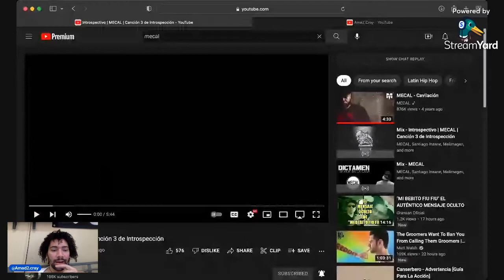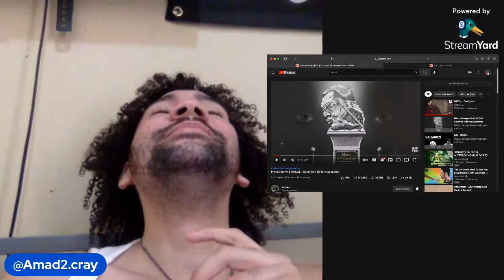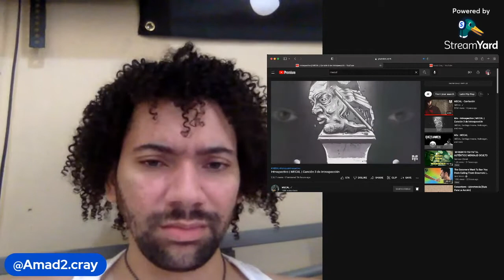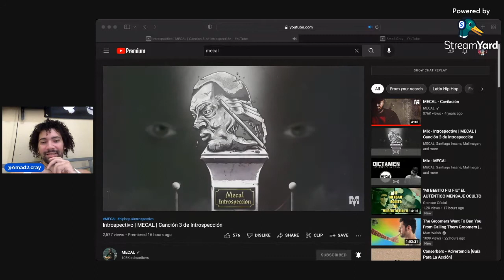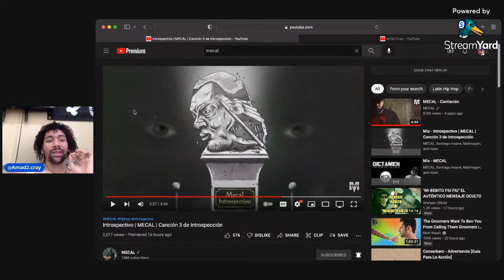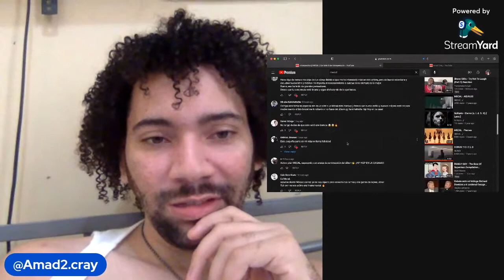[REACCIÓN] MECAL– CANCIÓN 3 DE INTROSPECCIÓN